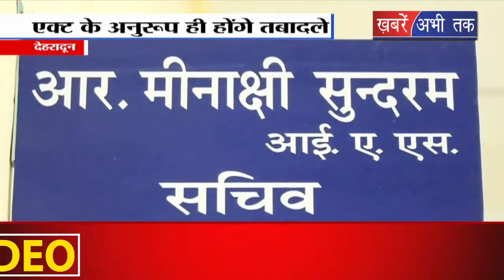उत्तराखण्ड: शिक्षक ट्रांसफर एक्ट का होगा पालन,शिक्षा सचिव IAS आर मीनाक्षी सुंदरम ने किया साफ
उत्तराखण्ड में शिक्षकों के तबादलों को लेकर शिक्षा सचिव IAS , आर मीनाक्षी सुंदरम ने साफ कर दिया है कि किसी दबाव काम नही आएगा वजह है त्रिवेंद्र सरकार ने पहले ही कर्मचारी ट्रांसफर एक्ट बना चुकी है... और शिक्षा विभाग में जो भी तबादले होंगे वो एक्ट के अनुरूप ही किए जाएंगे ...